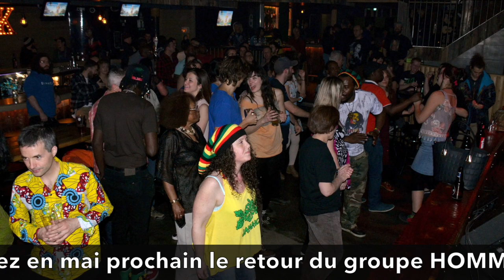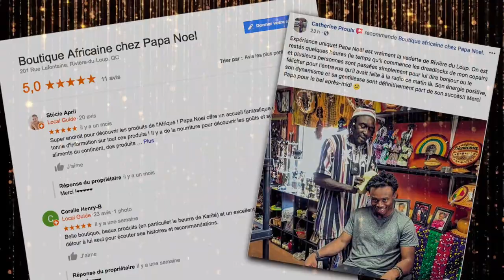Boutique africaine chez Papa Noel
Voici la vidéo projetée lors de la soirée-spectacle «Aux couleurs de la diversité » soulignant également le première année de la boutique.